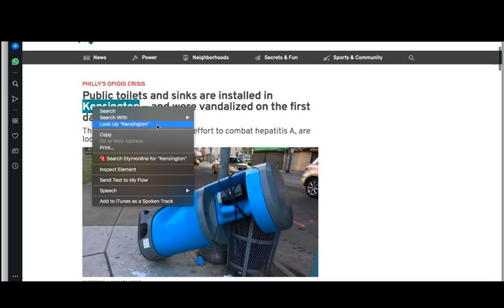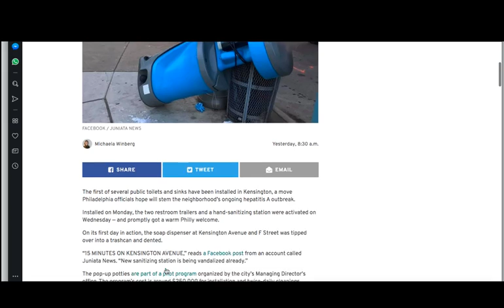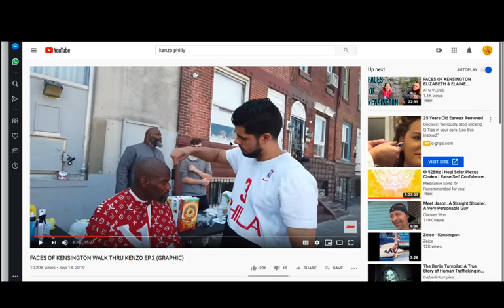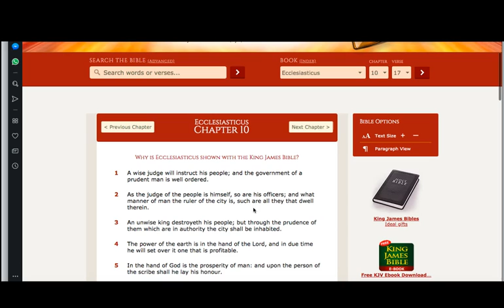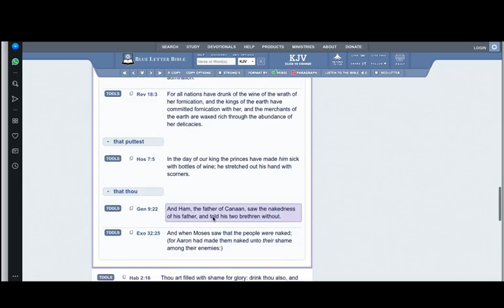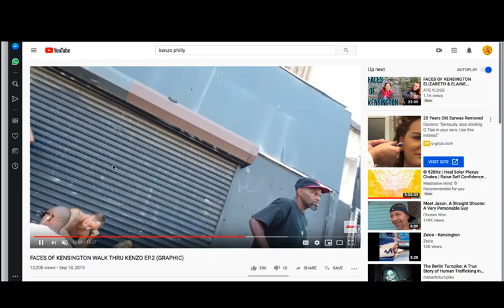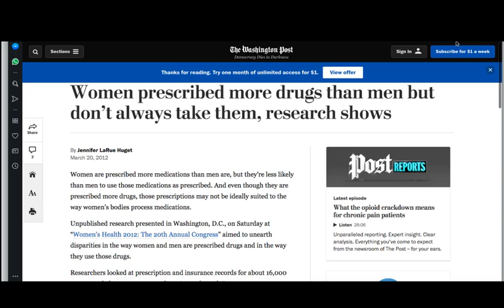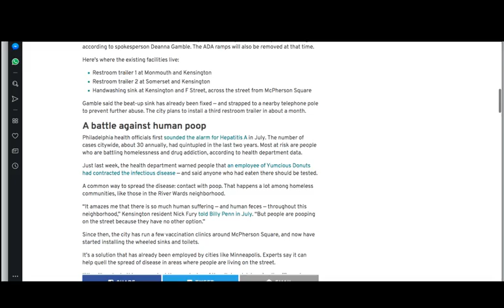HEPATITIS A OUTBREAK IN KENSINGTON PHILADELPHIA PESTILENCE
GREATMILLSTONE PLAINTABLES